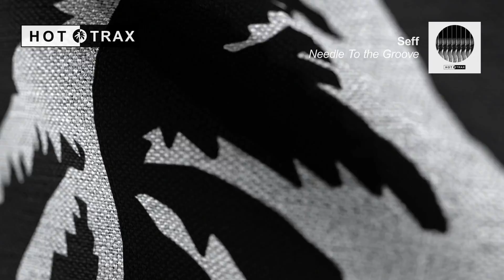SEFF - Needle To The Groove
II OUT NOW II

Buy/Stream: lnk.to/HXT025

SEFF joins Jamie Jones’ Hottrax imprint bringing a moody single entitled ‘Needle To The Groove’ with a remix from Burnski’s new moniker, James Solace.

After being handpicked by Steve Lawler in 2012 to become a VIVa Warriors resident, SEFF soon garnered fans in the upper echelons of house music with names like Jamie Jones, Lee Foss, Dave Seaman, and Richy Ahmed getting behind him. His discography spans Hot Creations, VIVA, Lost Records and Sanity, and although his Mindmaze Music imprint has seen much success since 2013 this year saw SEFF launch Mirror Numbers; a new project consisting of a label, extended DJ sets, and radio shows on Pioneer DJ and Data Transmission.

A rugged kick and tantalizing melodies sets the tone in ‘Needle To The Groove’ before pulsating synths emerge alongside a thumping sub-bass. On remix duties, Burnham follows up his debut release as James Solace
on Callisto with a mesmerizing remix that contrasts to the original, integrating crunchy drums, ethereal vocals, expansive pads and hooky arpeggios.

Tracklist
1. Needle To The Groove
2. Needle To The Grove (James Solace Remix)